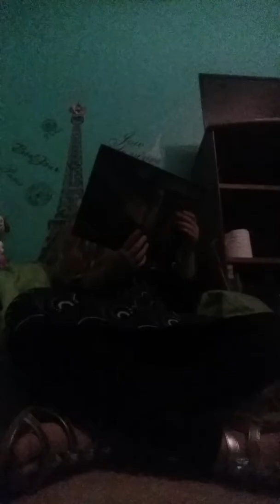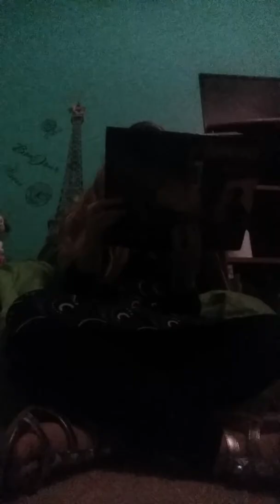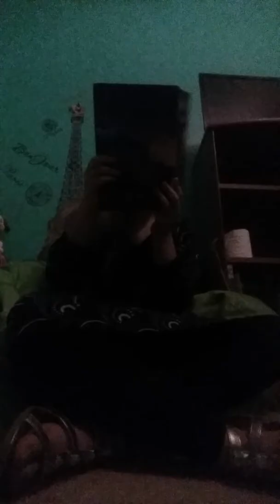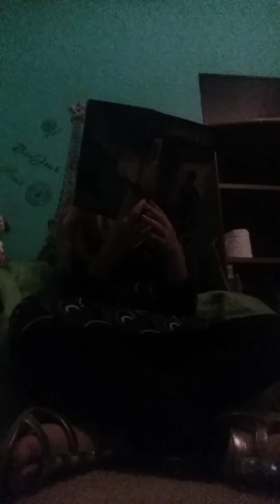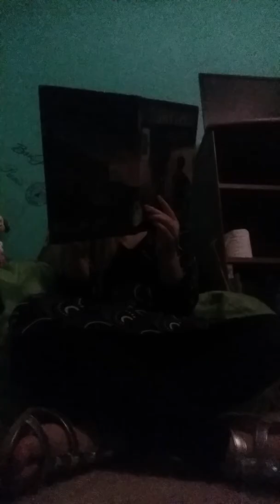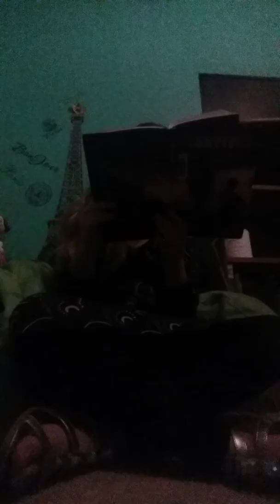Reading I survived part 9